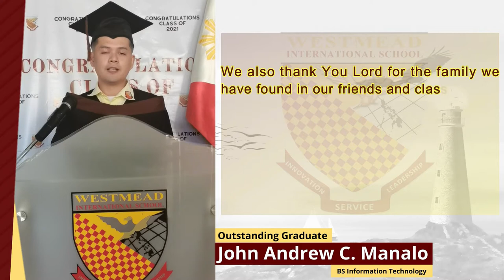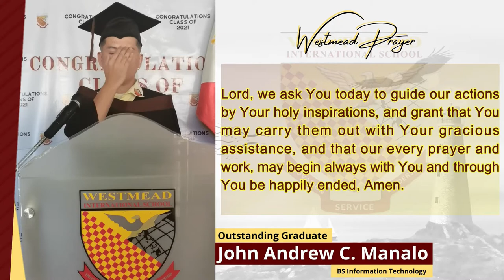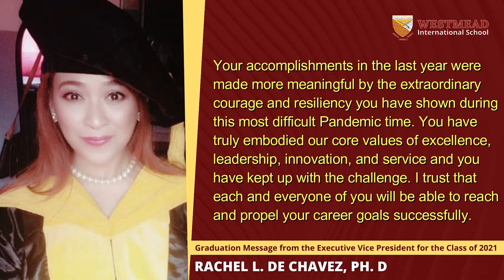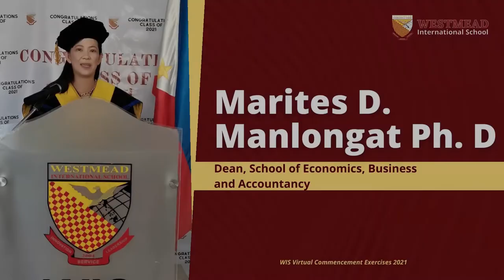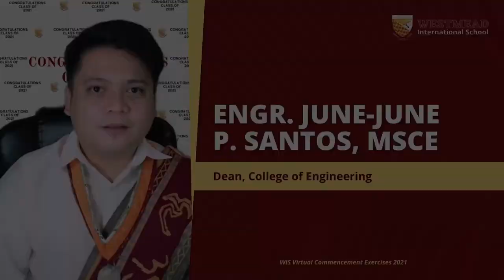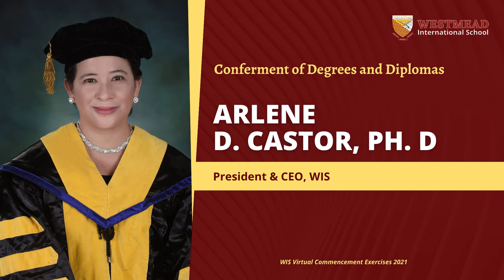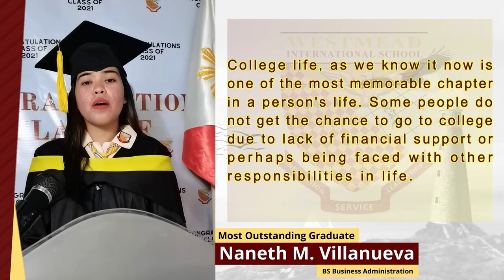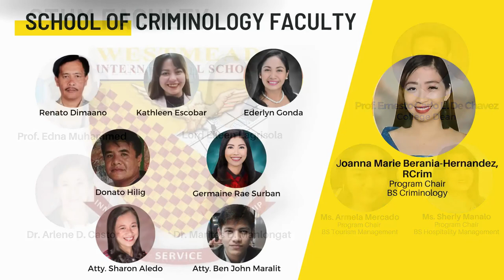WIS Virtual Commencement Exercises 20211